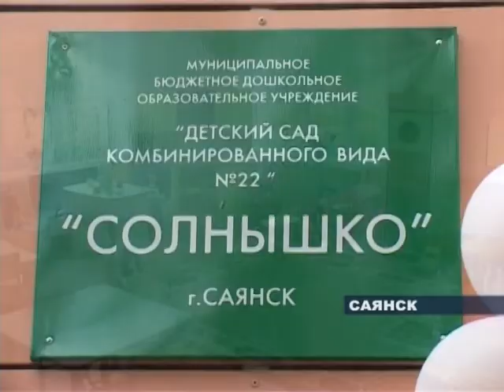В Саянске открылся новый детский сад